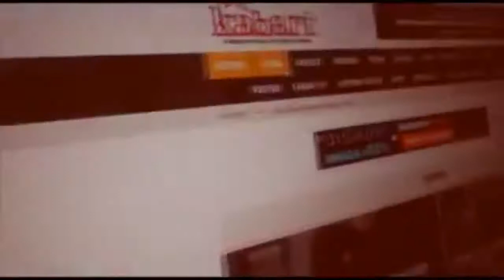Liputan Diaspora | Katon Bagaskara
Indonesian Diaspora National Convention and Indo Fest USA, New Orleans - August 1-3, 2014